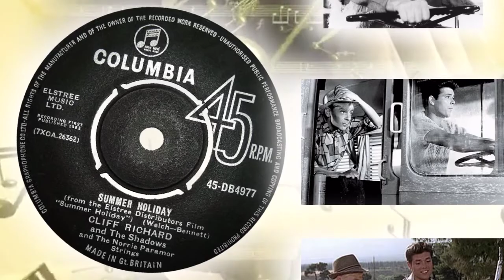Cliff Richard and the Shadows - Summer Holiday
Written by rhythm guitarist Bruce Welch and drummer Brian Bennett of The Shadows. It went to number one in the UK in 1963. It is taken from the film of the same name and is one of Richard's best known titles.